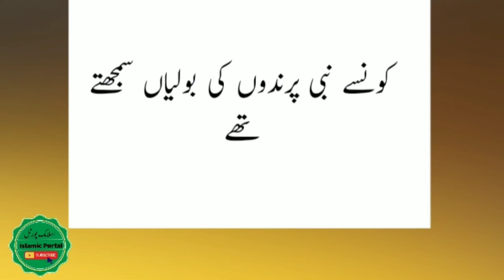WO KONSA JANWAR HAI JO ANDY DETA HAI NA BACHY || GK QUESTION AND ANSWER || FEHEM O DANISH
WHICH ANIMAL DID NOT LAY EGGS AND DID NOT BITH CHILD
WITCH TIME WE SHOULD NOT SAY BISMILLAH
THE BIGIST MOSQUE OF PAKISTAN
Islamic Information ka zakhera
وہ کونسی نماز ہے جسے وقت پر ادا کرنے سے گناہ ہوتا ہے ہے وہ کونسی نماز ہے جس کی قضا نہیں ہوتی
کس وقت بسم اللہ پڑھنا حرام ہے پاکستان
کی سب سے بڑی مسجدنام ہے
Konsa anminal jo na bachy deta na andy,
Konsi namaz wakt pr peerhny sy gunnah hota hai,
Konsi namaz qaza nahi prhi ja sakti,
urdu paheliyan,
riddles,mind questions,general knowledge,
tricky questions in urdu,
iq question,
hujho to janne,urdu riddles
paheli,zeheni azmaish sawalat o jawabat,urdu puzzles
urdu tricky questions,
paheliyan,tricky questions,common sense,brain teasers,iq test in urdu